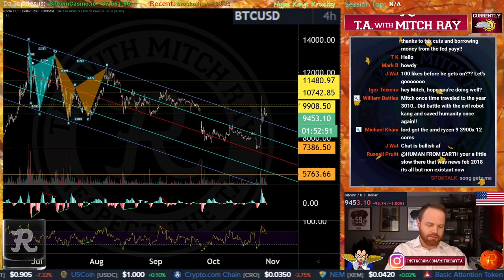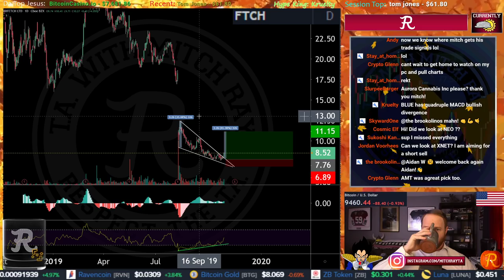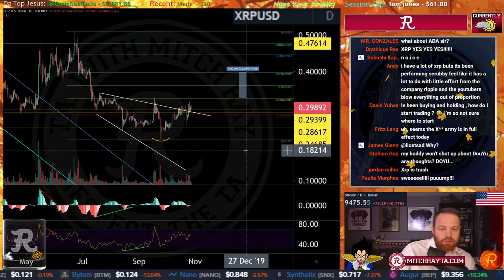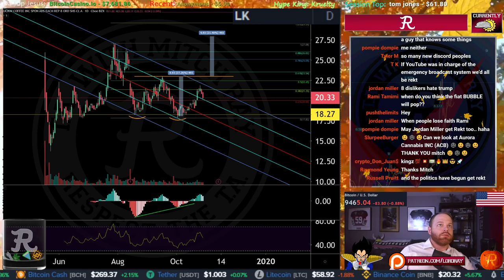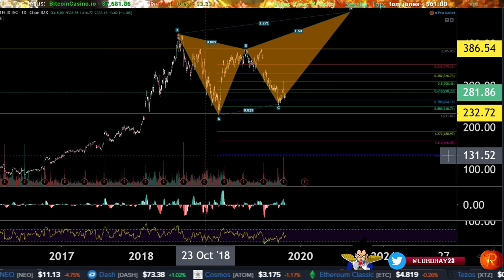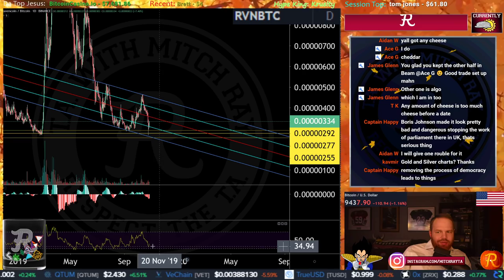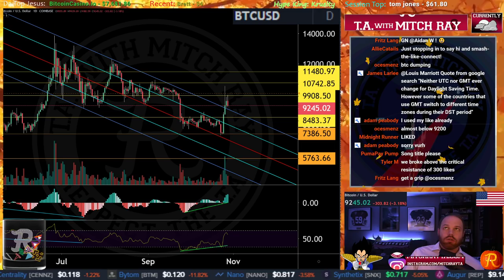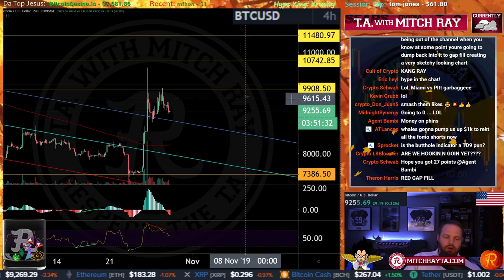Bitcoin LIVE, Stocks LIVE : S&P 500 All Time High! Episode 738 - Technical Analysis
New York Stock Exchange, Commodities, Bitcoin (BTC), Ethereum (ETH), and RIpple (XRP) Analysis. Cryptocurrency and Stock Technical Analysis and News.